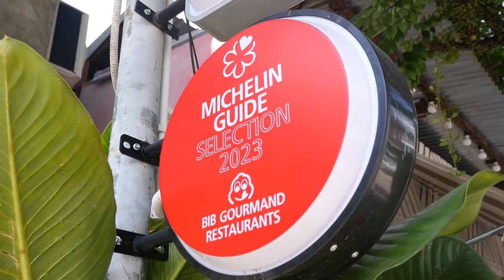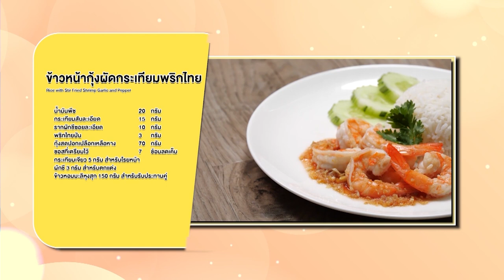เมนูเด็ดอัมพวาการันตีหลนเค็มบักนัดใส่ไข่ รายการ Cooking Guru Ep.312 [1/3]